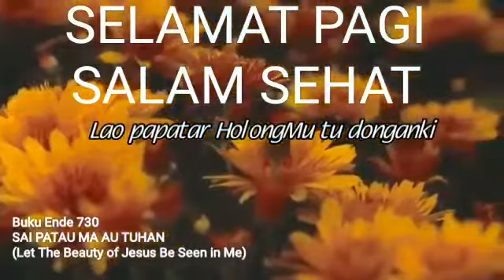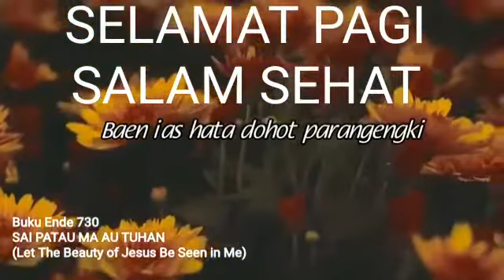Selamat Pagi Salam Sehat